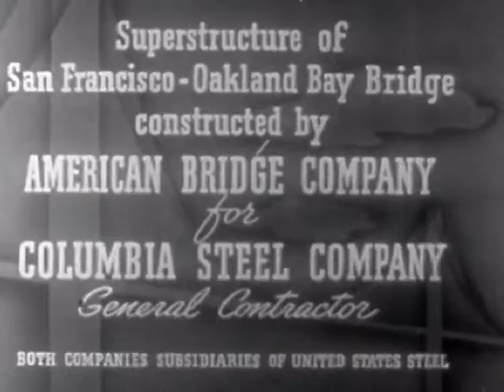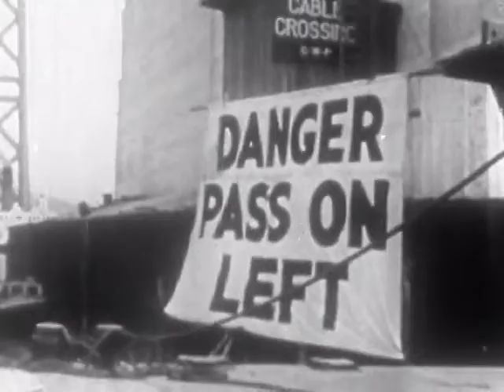Building the San Francisco Oakland Bay Bridge 1937. Imagine the supply chain and logistics issues.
Vintage film about the construction of the San Francisco Oakland Bay Bridge.